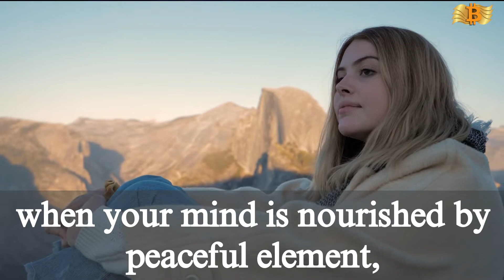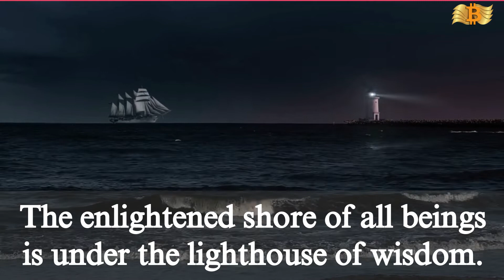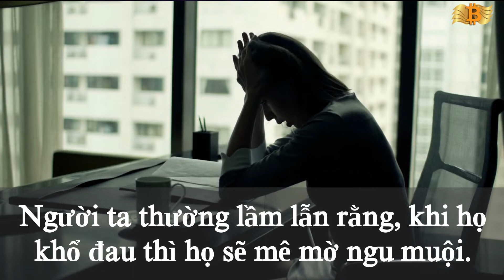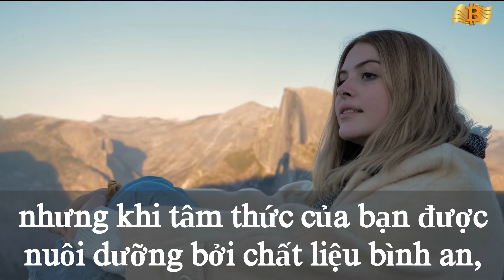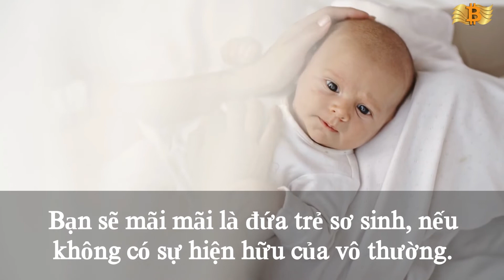WISDOM & KNOWLEDGE | TRÍ TUỆ và KIẾN THỨC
Wisdom Quote: Change Your View | Thay Đổi Góc Nhìn @bestmoneyuse

Do not suffer, but rejoice while you are still beneficial for others to use.

Đừng khổ đau mà hãy vui mừng khi bạn còn có Lợi cho người khác Dụng.
NGÔ KHẮC NANCY

People often mistakenly believe that when they suffer, they will be confused and stupid. But the truth is that people are at their most brilliant when they are suffering.
Why? Because they will find the right person to assist them in overcoming their misery.

Người ta thường lầm lẫn rằng, khi họ khổ đau thì họ sẽ mê mờ ngu muội.
Nhưng sự thật là, khi người ta khổ đau thì đó là lúc họ minh mẫn nhất.
Vì sao? Vì họ sẽ tìm ra đúng người giúp họ giải quyết khổ đau.
NGÔ KHẮC NANCY

No matter how thorny or harsh life is, when your mind is nourished by peaceful element, you still offer life the wonderful fragrances of flowers.

Cho dù cuộc đời có gai góc hay cay nghiệt tới đâu, nhưng khi tâm thức của bạn được nuôi dưỡng bởi chất liệu bình an, thì bạn vẫn hiến dâng cho đời những hương hoa tuyệt phẩm.
NGÔ KHẮC NANCY

Don't try to change the effect; start changing the cause.

Đừng nhọc công thay đổi cái quả, mà hãy bắt đầu thay đổi từ cái nhân.
NGÔ KHẮC NANCY

Praying without a vow is pointless since it will accomplish nothing. People's hearts can be won simply by vowing to always practice.

Cầu mà không nguyện, cầu không đắc.
Nguyện hành từng khắc, đắc nhân tâm.
NGÔ KHẮC NANCY

The enlightened shore of all beings is under the lighthouse of wisdom.

Dưới ngọn hải đăng của trí tuệ,
Là bờ giác ngộ của muôn loài.
NGÔ KHẮC NANCY

You will always be an infant if impermanence does not exist.

Bạn sẽ mãi mãi là đứa trẻ sơ sinh, nếu không có sự hiện hữu của vô thường.
NGÔ KHẮC NANCY

Don't expect to control or master anyone; instead, focus on mastering yourself.

Đừng mong điều khiển, hay làm chủ được ai, mà hãy chú tâm vào làm chủ chính mình.
NGÔ KHẮC NANCY